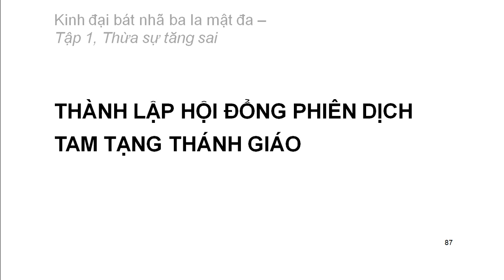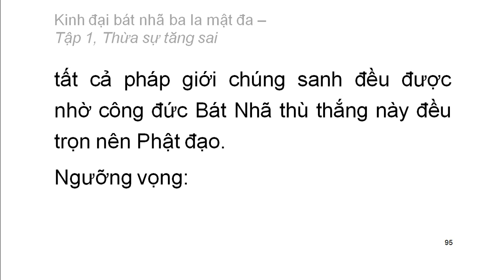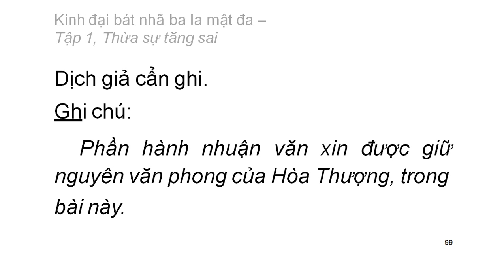600 quyển Kinh Đại Bát Nhã Ba La Mật Đa: Quyển .../600 (tiếp) (đọc lần 2)